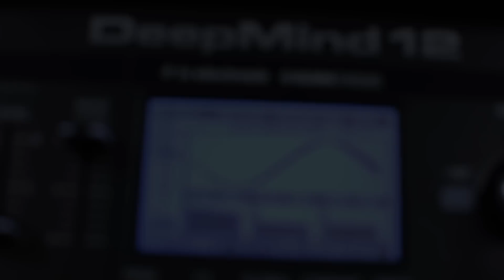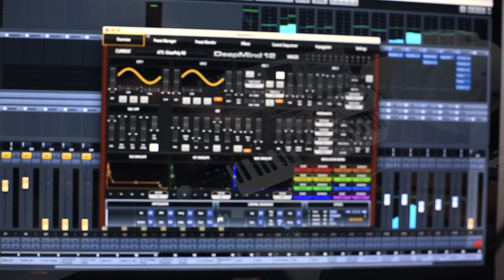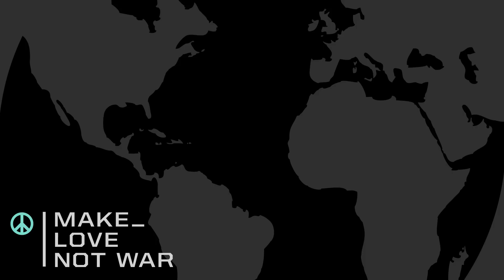ProducersDiary 23 - Behringer DeepMind 12 Beatmaking Test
Welcome to Producersdiary 23! This time I took the new analog synthesizer from Behringer called DeepMind 12 and as always I did a beat making test! You won’t find here any kind of technical stuff because you can find it in almost every review on the market. As always I would like to show you how this great synthesizer sounds during the music production process. All sounds in this video except: kick, clap, hip hats and vocals come from Behringer DeepMind 12! So you can judge if it is worth buying! I like this synth a lot!

If You need some highest quality beats or mixing/mastering service hit me! Contact below: